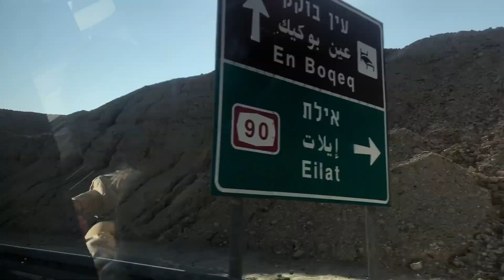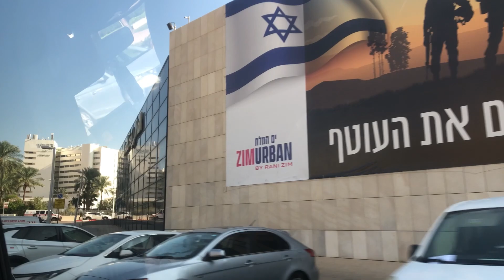My 1ST Dead Sea Experience!🇮🇱✨ | Carla Rose Vlogs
I'm a Licensed Agriculturist who shares my knowledge about agriculture. Sometimes, I vlog about my life outside agriculture. Traveling is one of the things that I mostly like. Lastly, I also love to share my artistic talents such as drawing. I hope you enjoy watching my vlogs and thank you for your absolute support!

🎈Song : Daystar - Daystar - Could it be magic /    • ✨샛별 - 마법일지도 몰라✨(Royalt...

🎥: 30/12/2023